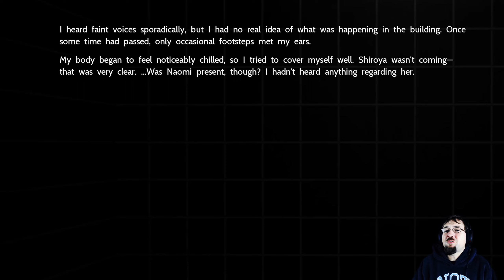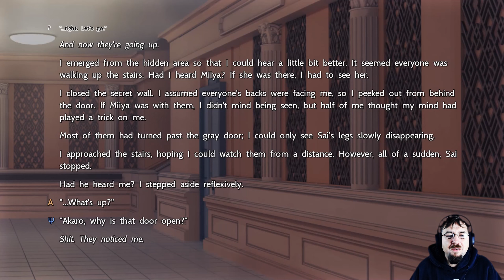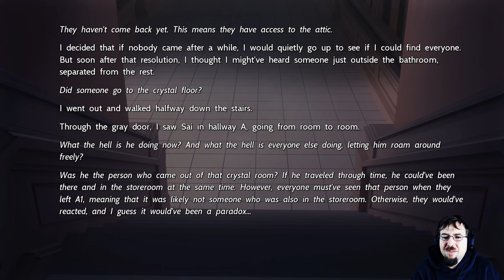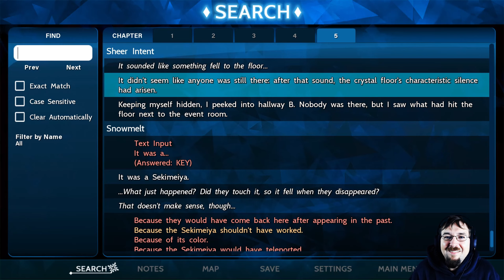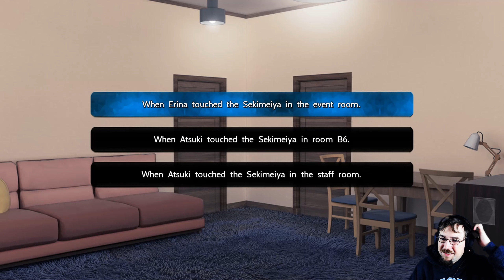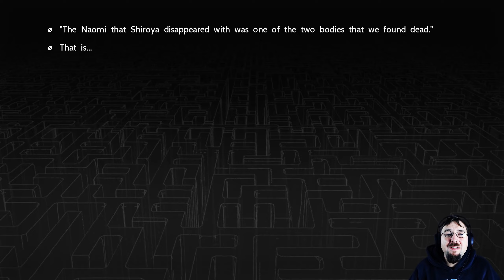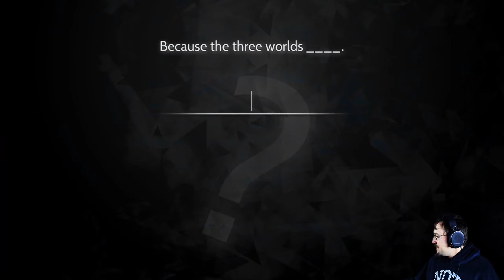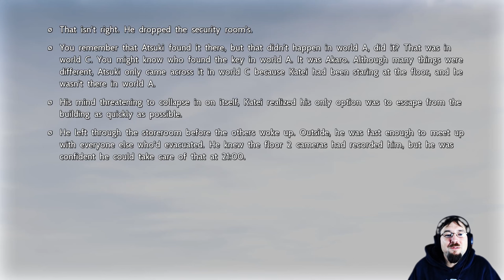I Still Don't Know | Sekimeiya: Spun Glass | Part 62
In the rural town of Yushibana, the Ashiya family holds much of the wealth. After they discover a rare gemstone, a showing is scheduled in Ashiya Tower, drawing the attention of many of the townspeople. However, during the exhibit, the tower is flooded with smoke, activating emergency shutters that trap eight people inside. With twelve hours until their release, they must grapple with an increasingly complex series of unnatural events.